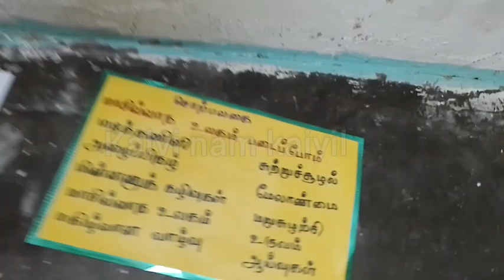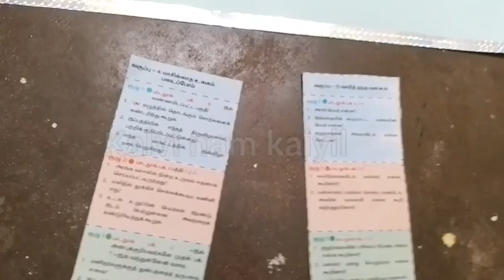TLM|தமிழ்|அலகு 2|4th and 5th| மாசில்லாத உலகம் படைப்போம்| வாரித்தந்த வள்ளல் |எண்ணும் எழுத்தும்